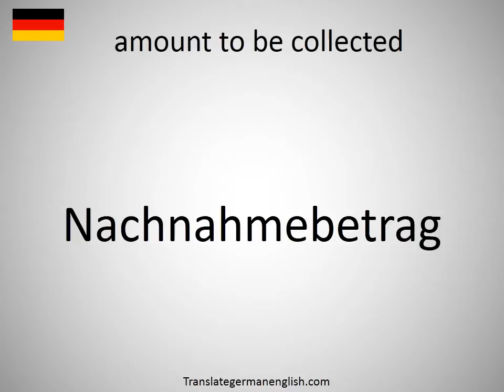How to say amount to be collected in German?